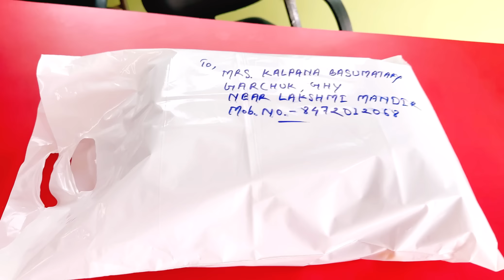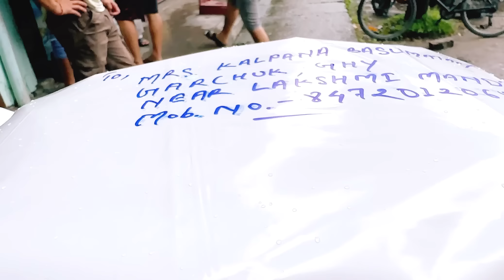Boring day 😁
Welcom to my another new Video 🥰
Hope you all guys are like it ☺️

Musician: Mike